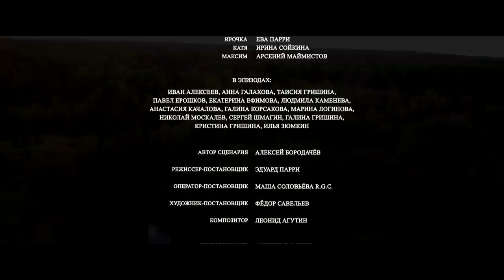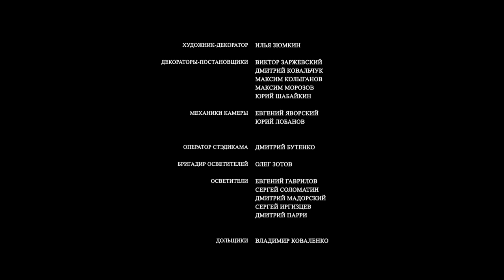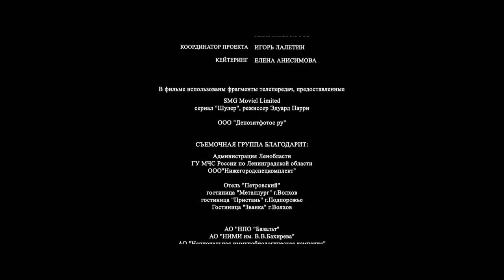🌎 ПРО ДРУЖБУ И ЛЮБОВЬ К ЖЕНЩИНЕ И ЛЮБОВЬ К РОДИНЕ🔥ЖИЛИ - БЫЛИ🔥KINODRAMA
Старинная деревня в русской глубинке. Из жителей остались только два одиноких немолодых мужчины и внезапно овдовевшая женщина. Один из друзей решает, что пора завязывать с одиночеством, и собирается предложить вдове руку и сердце. Но второй мужчина в корне с этим не согласен и тоже претендует на вакантное место. Лучшие друзья объявляют друг другу войну.